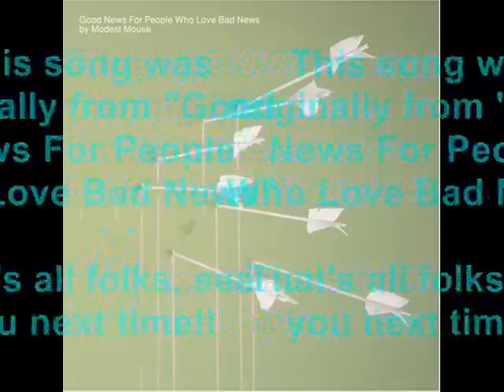Modest Mouse - I've Got It All (Most)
A great album-ender song, and one of my favorites!

I've got it all, most
I've got it all almost all figured out
But always when I get there
Always when I get there all the pieces they just fall apart

I can't hear you talk about your dreams involving me
I don't believe that they are any sort of prophecy at all

What a shock it's mister sweet and awful
Don't look so pissed off we all lose the plot occasionally

How consistent
How can someone so consistently mess up as much as
Every instance
How can someone inconsistent mess up so consistently

Tell your gods I want to speak to their fathers
Look right now I'm standing on my haunches
I got caught stealing from the lost and found

Hey there mr sweet and awful
Are you going somewhere?
Or are you just walking through my walls?

Hey there mister sweet and awful
This is not a party this is a crowd

You've got it easy I've got my needs
You say what you got
Wanting what you please

Carry yourself away with a delicious disease